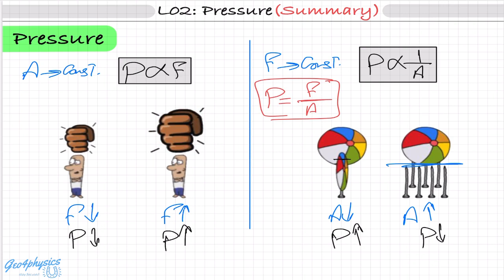الدرس فى كلمتين | تانيه ثانوى فيزياء لغات (L02: Pressure)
كورس الأونلاين كامل من هنا

00:00 Intro
00:22 Pressure Concept
3:02 Solved Example